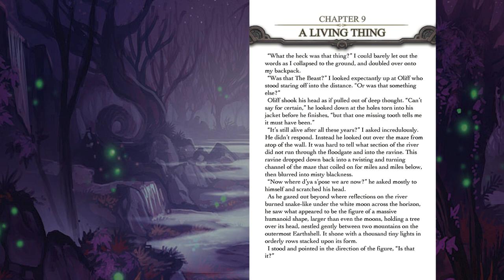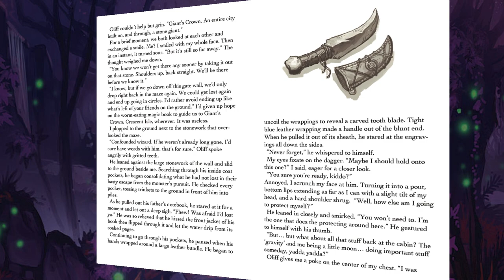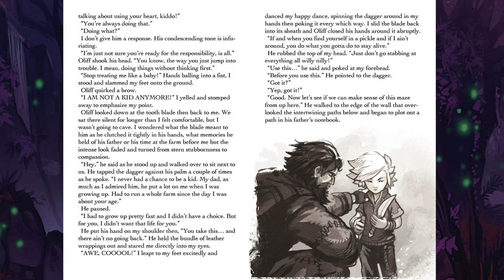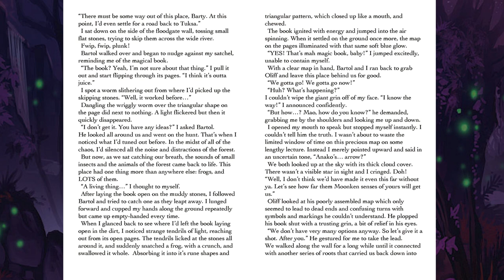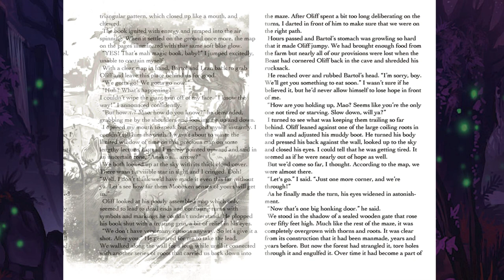The Beast of Tuksa Chapter 9 "A Living Thing" (Audiobook)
It is quite well known that when a small child falls from the sky in the land of Speria, they are to be taken to the monastery at Crescent Isle to learn to control their powerful supernatural abilities. Their fate not yet sealed, some of these children are thought to be cursed, outcast from society and deemed to be evil by nature. In the enclosed valley of Tuksa, one such child has just begun his journey.